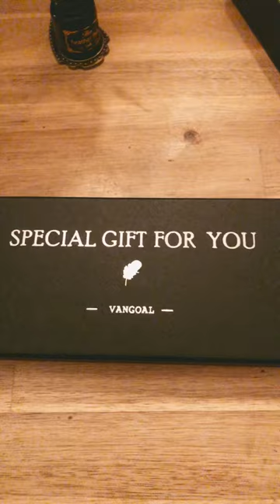New feather and ink! Vangoal feather pen and ink!